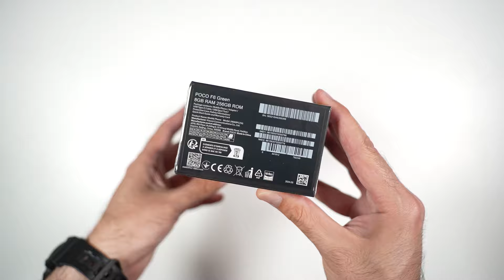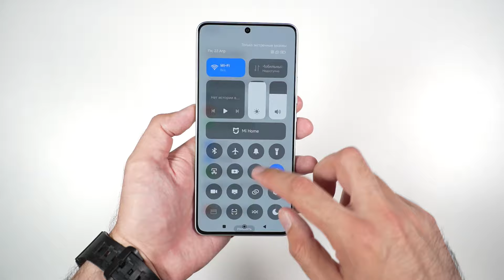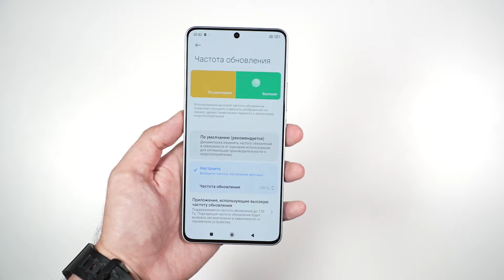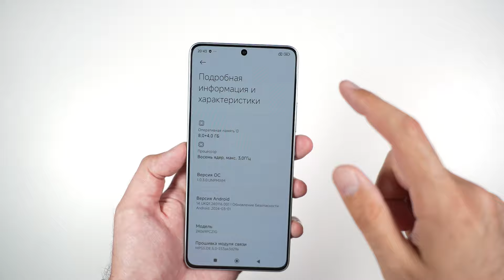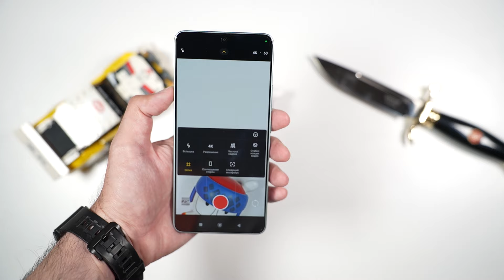Смотрим на XIAOMI POCO F6 | Много смартфона за мало денег?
Вот он, очередной топ за свои деньки от Xiaomi - Poco F6 имеет все шансы повторить успех F5, который из-за разницы в цене продавался лучше, чем прошка в прошлом году. Распакуем смартфон и первые впечатления в этом ролике

А твои вопросы в коментах помогут в подготовке большого обзора Poco F6